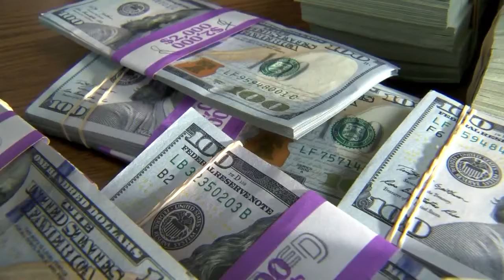Legislators make another run at legalizing pot during 60-day session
Two state lawmakers who have tried to legalize marijuana in the past feel they have a better shot this year. One of the reasons being the democrats are back in full control of the legislature.  Source